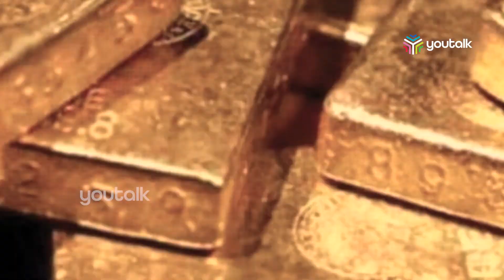യുവാവിനെ തട്ടിക്കൊണ്ടുപോയ കേസിൽ എട്ടുപേർ അറസ്റ്റിൽ| Arrest| Kidnap| Goldtheft| Youtalk| Youtalknews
പണത്തിനായി യുവാവിനെ തട്ടിക്കൊണ്ടു പോയ കേസിൽ തിരുവമ്പാടി സ്വദേശികൾ ഉൾപ്പടെ എട്ടു പേർ അറസ്റ്റിൽ. പരപ്പനങ്ങാടി പോലീസാണ് പ്രതികളെ പിടികൂടിയത്.